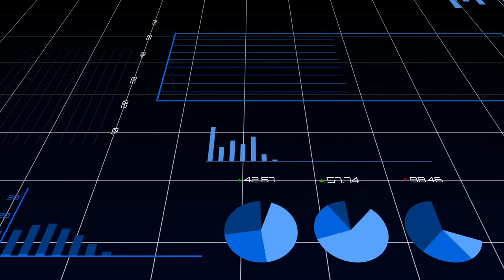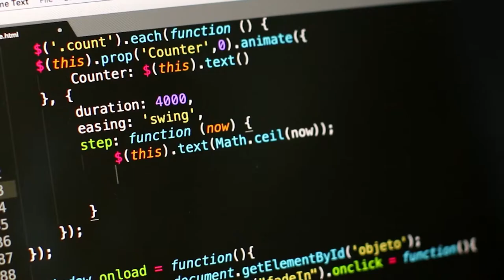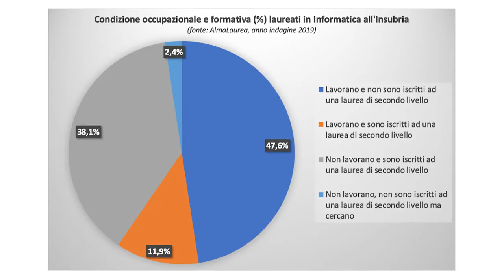Informatica - Video di presentazione